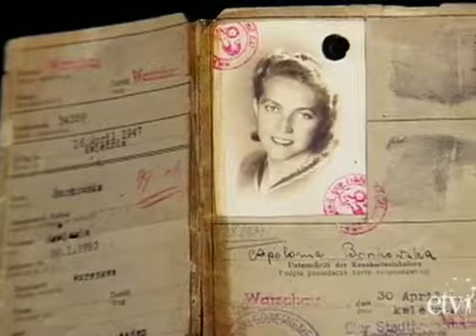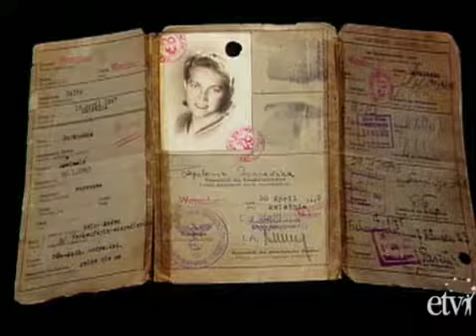Paula Popowski Holocaust Survivor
Paula Popowski Holocaust survivor interview